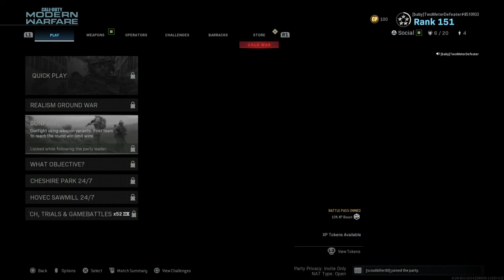Call of Duty®: Modern Warfare®_ say less bb